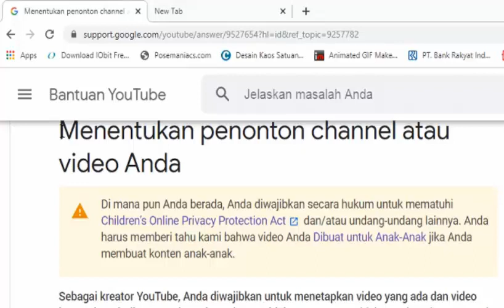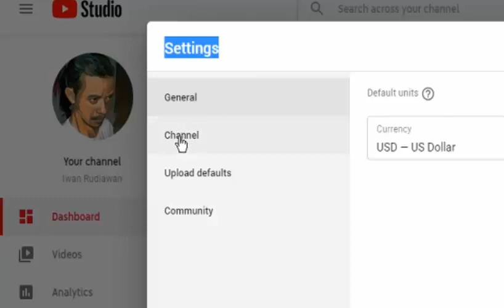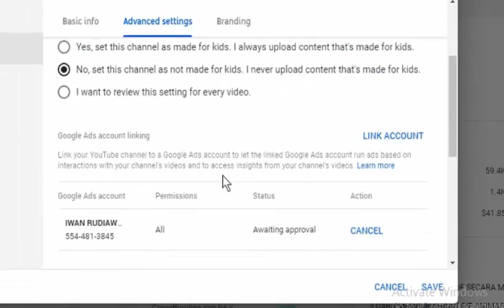CARA SETTING CHANNEL YOUTUBE AUDIENCE